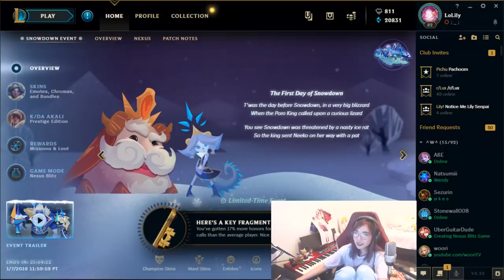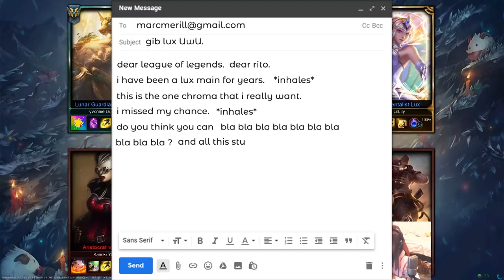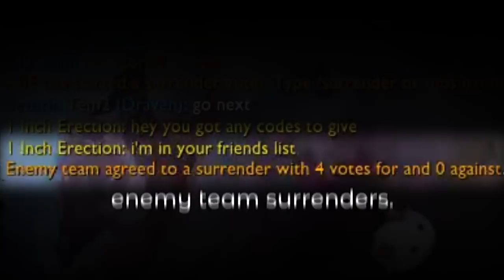【LoL】FRIENDS! :D ~ Ft. xChocoBars, Yvonne & LoLNatsumiii